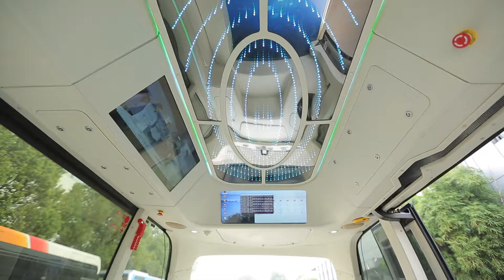China Was Geht# Mengyu’s Vlog: Fahrerloser Bus erleben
Viele Länder investieren viel in die Forschung und Herstellung von selbstfahrenden Elektro-Kleinbussen. Auch China. Der neueste E-Kleinbus des chinesischen Busherstellers King Long Higer trägt den Namen „Pro-Blue“.Wie kann ein Bus ohne Fahrer fahren, bremsen, links oder rechts abbiegen? Wie kann das funktionieren? Lass uns mal schauen mit Mengyu!